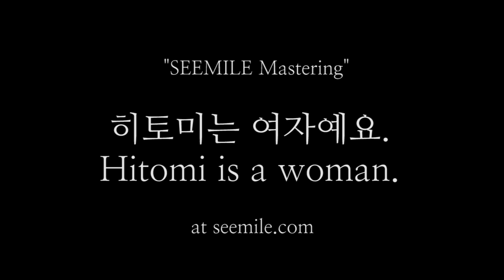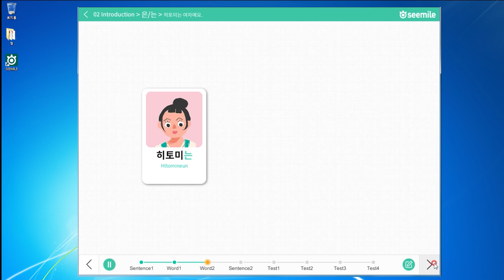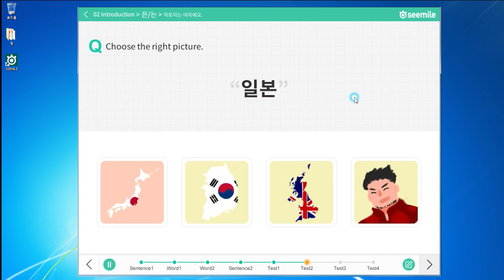[seemile.com] 히토미는 여자예요. Hitomi is a woman. by seemile.com "seemile APP"